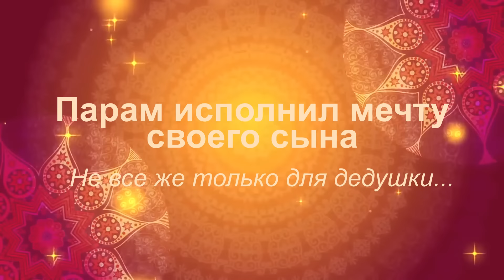ИЗ КОЖУ ВОН ЛЕЗУ чтобы понравиться отцу Парама. Все напрасно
Путешествие по штату Карнатака продолжается. Парам хочет угодить своему отцу. Мы останавливаемся в самых дорогих отелях, посещаем рестораны, храмы и достопримечательности.

МОЙ АДРЕС В ИНДИИ:
Parameshwaraiah,
Parab House,
City: Matheran,
Taluk: Karjat,
District: Raigad,
Stat: Maharashtra,
Country: India,
Pin number: 410102,